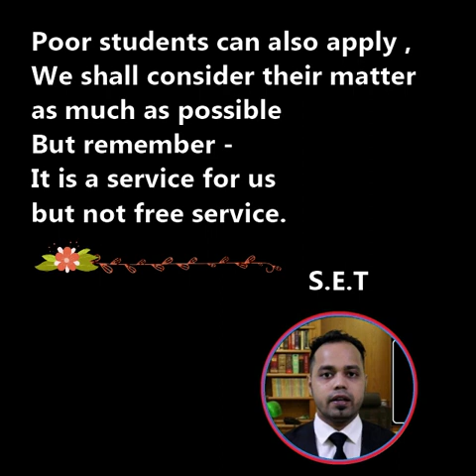The Best Spoken English Institution